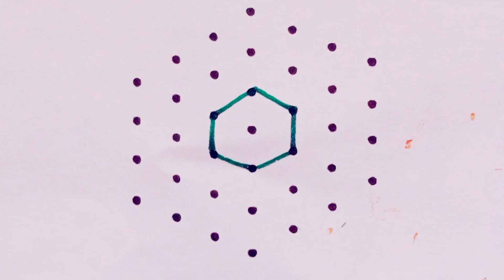7-4 Beautiful Lotus Rangoli|Flower Rangoli|Lotus Muggulu|Easy Kolams|Rangoli 2M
7-4 middle dots rangoli with simple design for Shivaratri or any festival
7-4Pongal rangoli/7-4Muggulu/daily rangoli/Simple rangoli/Rangoli2M/new design rangoli/kolams